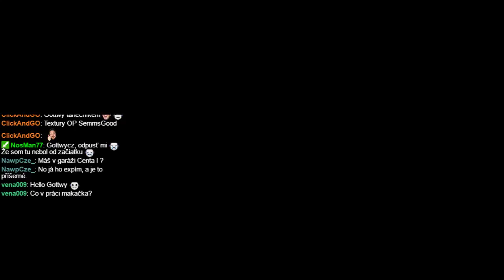17.8. Záznam streamu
Kretn (T-28E F-30 balíček), haraskosvk (100 Kč), radovan2 (50 Kč), Jofo_SVK (2x 2500 goldů)
anonymní bentobáci (FCM 50t, 2000 Kč, 50 Kč, 405 goldů, 135 Kč, 30 dní prémia, 30 dní prémia, balíček Škoda T40, balíček IS-2 B)